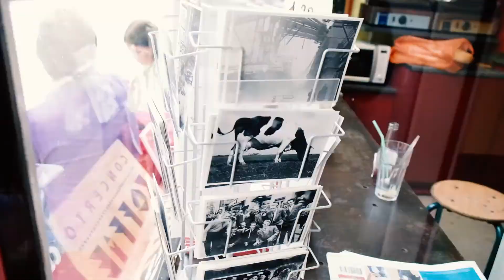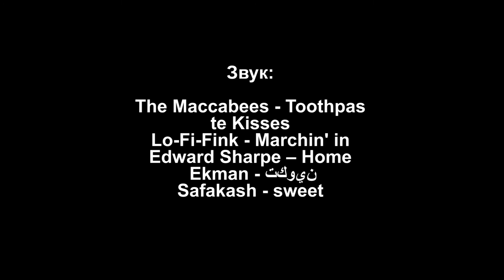Влог 1. Амстердам: велосипеды, люди с собаками и селедка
Первая серия влог-сериала о нашем путешествии No Wallets, no Regrets начавшемся в Амстердаме в августе. Велосипеды, фермерские рынки, спешалти кофейни, обеды на канале и многое другое. Следующую серию из Роттердама и Антверпена смотрите через неделю!